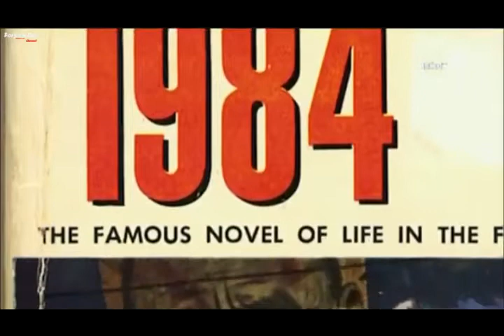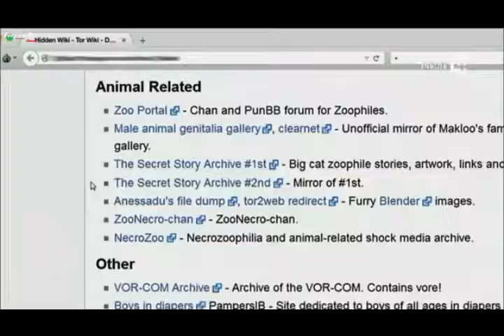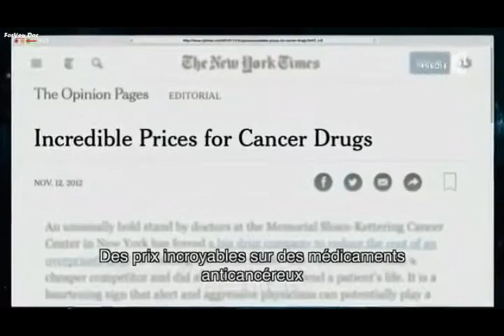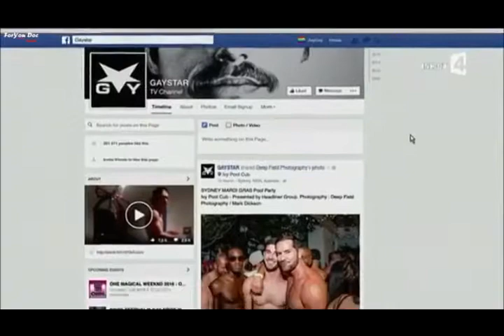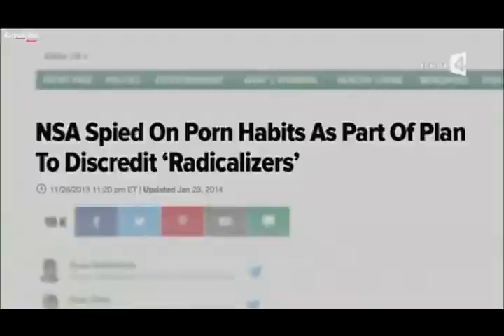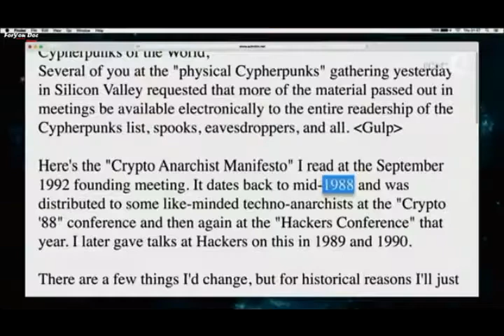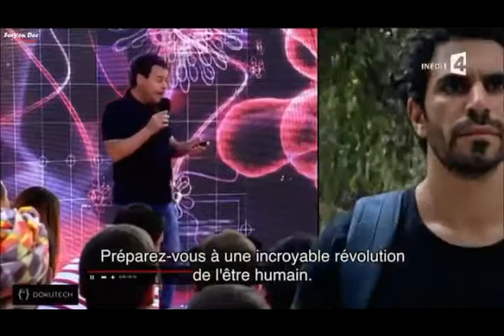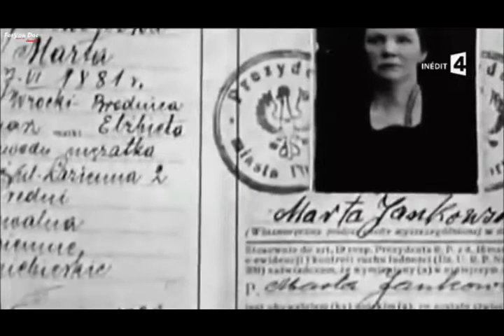La sphère d’Internet ***Darknet***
Flores Magon
 Je comprends la discipline révolutionnaire comme une autodiscipline de l'individu, instaurée dans une organisation agissante, d'une façon égale pour tous, et strictement élaborée.Makhno
L’organisation n’est que la pratique de la coopération et de la solidarité, elle est la condition naturelle, nécessaire de la vie sociale, elle est un fait inéluctable qui s’impose à tous, tant dans la société humaine en général que dans tout groupe de gens ayant un but commun à atteindre.Malatesta

Dans la tête des hackers : l’idéalisme, première des motivations
Les hackers ont-ils une éthique? À cette question probablement trop vaste pour mériter une réponse binaire, le Guardian et l’unité du cybercrime de la National… RSLNMAG.FRRegards sur le Numérique  13 mai,
Les jeunes hackers britanniques considèrent en majorité que leurs actes constituent une « croisade orale ».
 Souvent vu comme un monde exempt de frontières, l'espace virtuel constitué par internet a pourtant été traversé très rapidement par des enjeux stratégiques, économiques et politiques, qui constituent autant de facteurs de tension entre les grandes puissances mondiales.Sommaire - Internet : une histoire américaine ?- Le développement de la stratégie américaine sur internet- Pour la France et l'Europe : une occasion manquée ?- La France et l'intelligence économique dans le cyber espace Où l’on (re)découvre, grâce à une enquête des services britanniques de lutte contre la cybercriminalité rapportée par The Guardian, que les jeunes pirates informatiques hackent davantage par idéalisme, sens du défi technique et soif de reconnaissance dans leurs communautés que par appât du gain. . L’article du Guardian, c’est par là.
géopolitique ? ARTICLE  par  Christian HARBULOT  •  Publié le 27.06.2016  •
 By CC france4